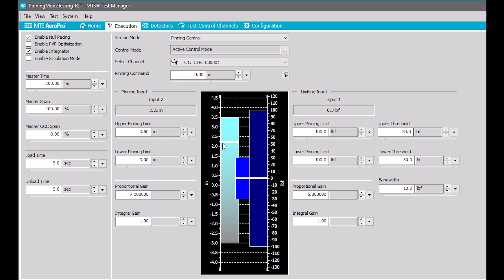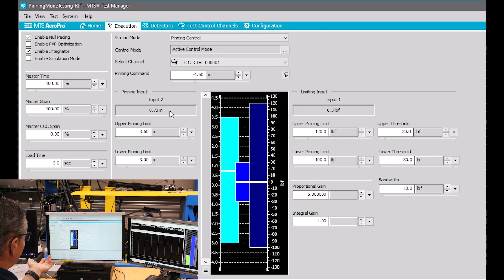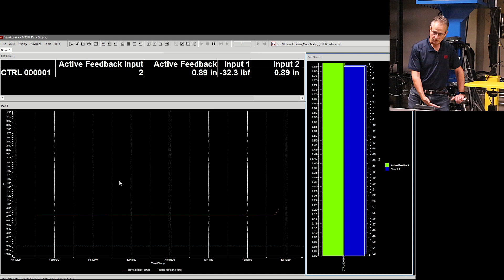AeroPro Features: Pinning Mode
Bob Tieman - Senior System Integration Engineer demonstrates Pinning Mode, a new test article safety feature in AeroPro Software. Pinning Mode switches a test actuator from displacement to force control when contact with a test article approaches pre-set force thresholds. Exceeding these thresholds causes the actuator to retract immediately from the test article or stop hydraulics completely.